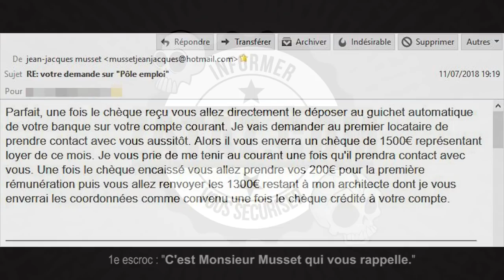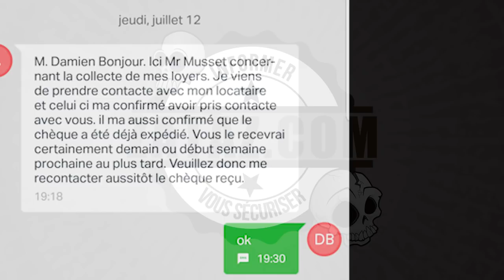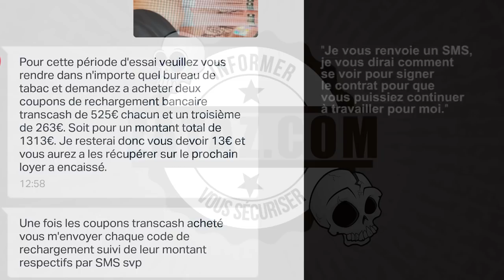J'ai infiltré des escrocs qui exploitent Pôle Emploi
Depuis des mois, des escrocs exploitent Pôle Emploi pour attirer dans leur piège des demandeurs d'emploi. Durant plusieurs jours, j'ai infiltré les fausses entreprises et les services proposés par ces pirates. Que vous soyez au chômage et en difficulté, ils s'en foutent ! Pour en savoir plus